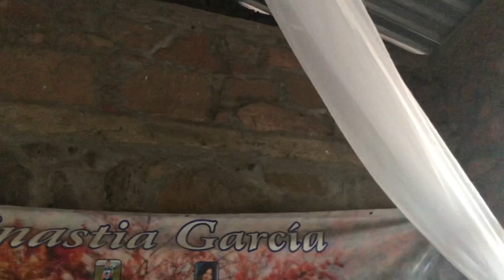La historía del rancho